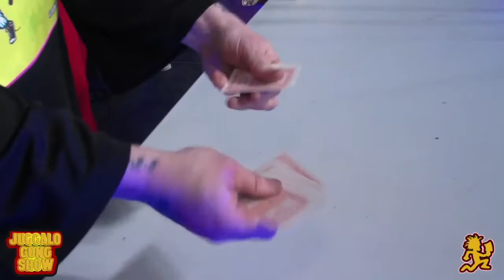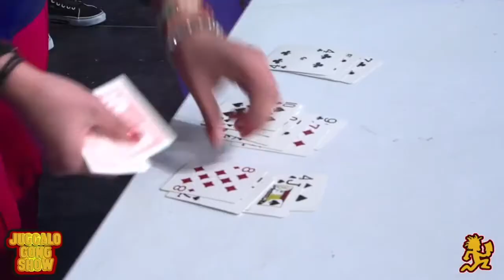Juggalo Gong Show 02/22/21 - Part 2